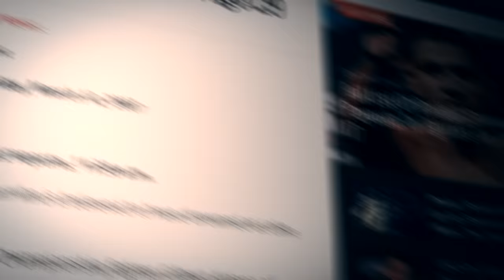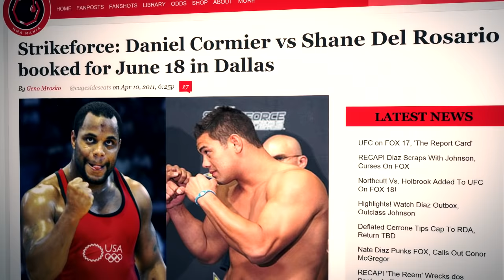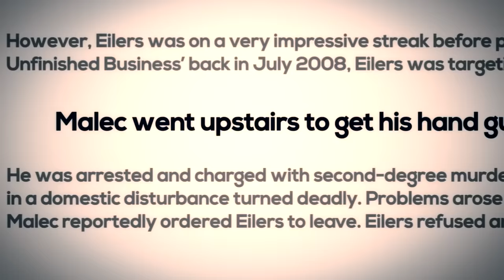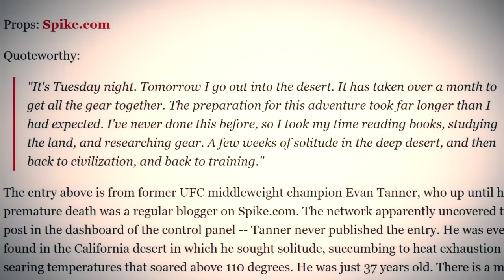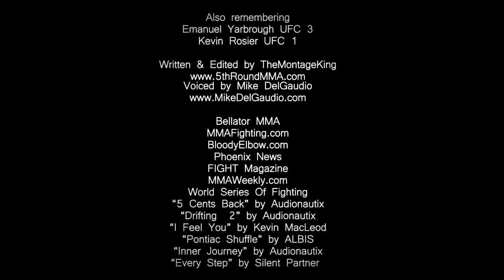UFC Fighters Who Are Now Dead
Mixed Martial Arts is a dangerous sport filled with concussions, bruises and breaks,. But normal life can be just as dangerous and unexpected. This is a list of UFC fighters that have died outside of competition due to sudden illnesses, gunshots and other causes.
These are UFC fighters who are now dead.

RIP: Kevin Randleman and Kimbo Slice(died after this video was released)